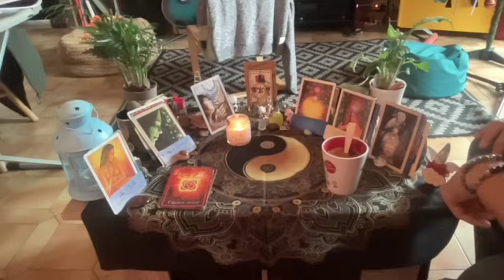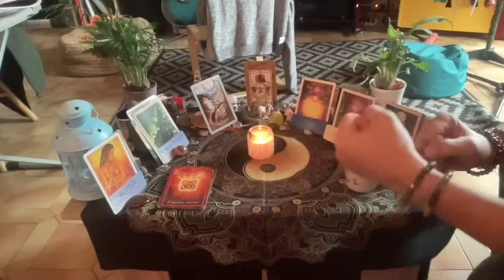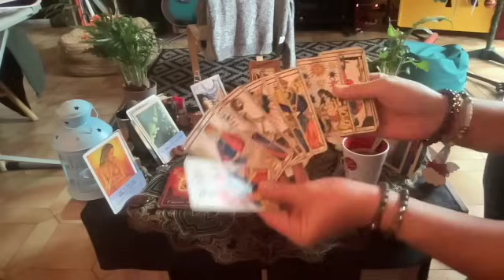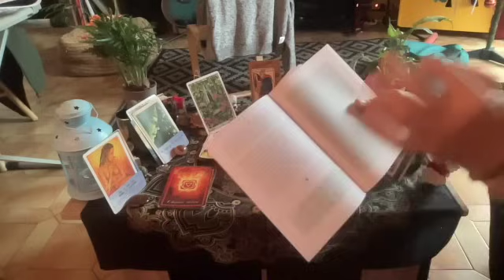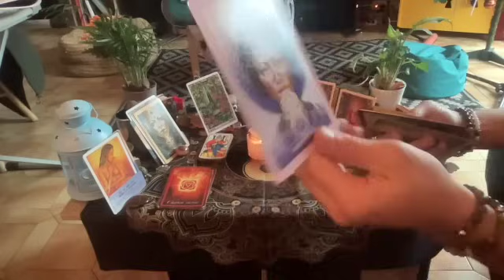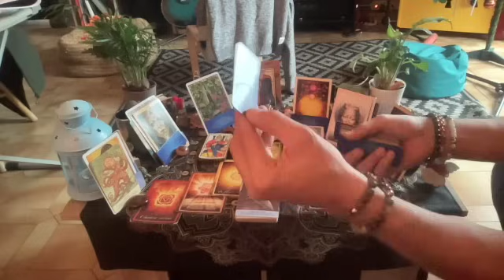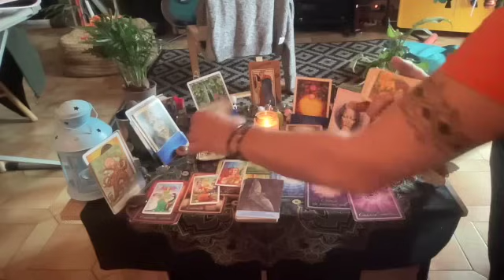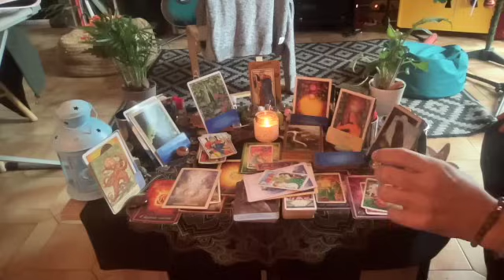⭐Attention Colère🔥Il y a dans cette histoire 2 Flammes mais également 1 Loutre et 1 gros Blaireau😅💞🔥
voici votre guidance sentimentale tout feu tout flamme et intemporelle en lien avec le portail énergétique du 01/01, l'heure miroir 01H01, l'ange Elemiah qui peut renvoyer à la notion de colère ainsi que les animaux totem  de la Médecine Chamanisme de la Loutre et du Blaireau, qui nous parlent entre autre de l'art du conte, des plantes médicinales et de couple fusionnel.

Belle Journée !

Poco

00:00-Bienvenu(e)s
02:56-Message Général
06:30-Début de Tirage

Pour compléter le message, veuillez trouver ci joint la vidéo en lien le portail énergétique du 21/12 et le Solstice d'Hiver, De Battre son cœur s'est arrêté:

Pour compléter le message, veuillez trouver la vidéo sur Amour et Psyché ainsi que celui sur la Nouvelle Lune en Sagittaire :

Si vous souhaitez découvrir l'Oracle Belline la version J3.16 restaurée de l'Ami Belline,  veuillez trouver son site internet ci-dessous :

Bonne écoute

Cette guidance est d'ordre générale et collective.

Bonne écoute

pocoApoco